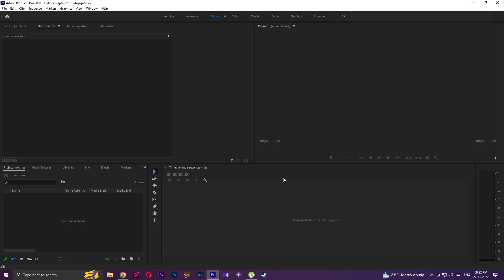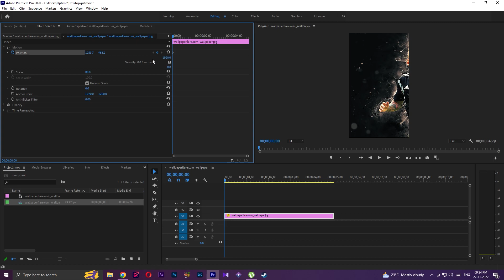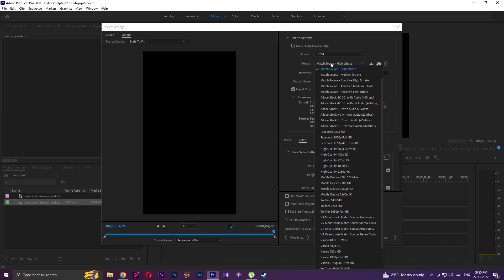photo slideshow moving video edit - premier pro edit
Tag ( @wondersharefilmoravideoeditor )

♦ 𝐇𝐚𝐯𝐞 𝐚 𝐥𝐨𝐨𝐤 𝐚𝐧𝐝 𝐭𝐫𝐲 𝐅𝐢𝐥𝐦𝐨𝐫𝐚 𝟏𝟐